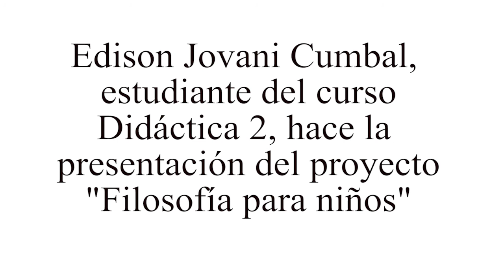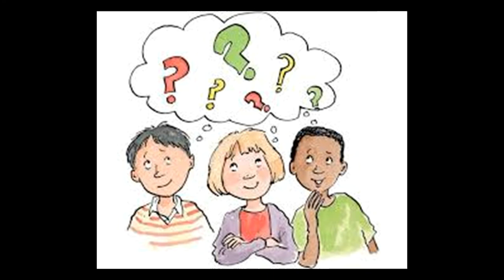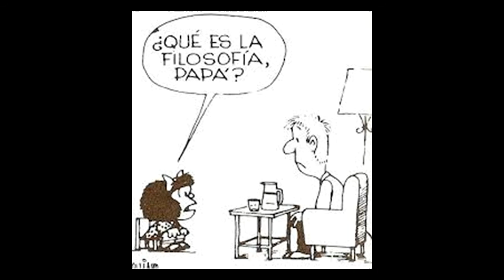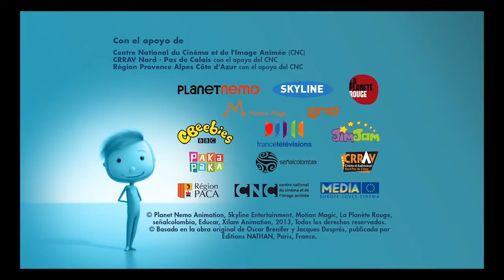Filosofía para niños - presentación del estudiante Edison Jovani Cumbal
El estudiantes de curso Didáctica 2 hace la presentación del proyecto Filosofía para niños.